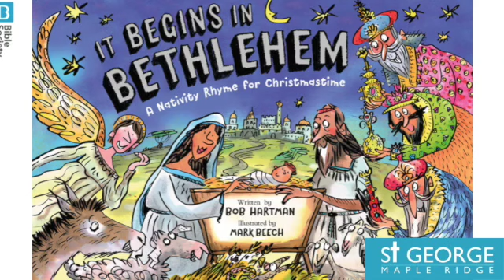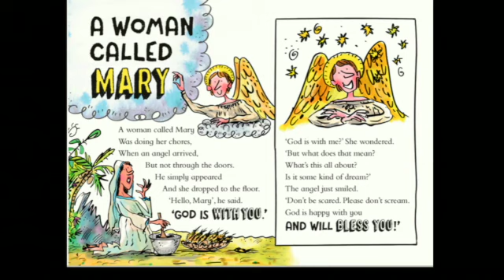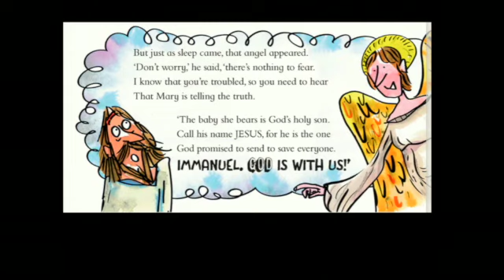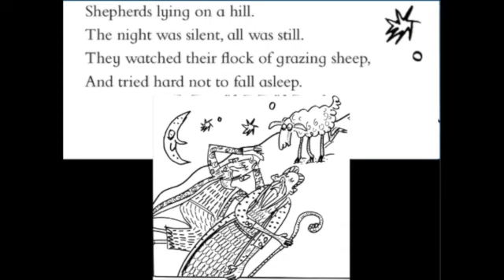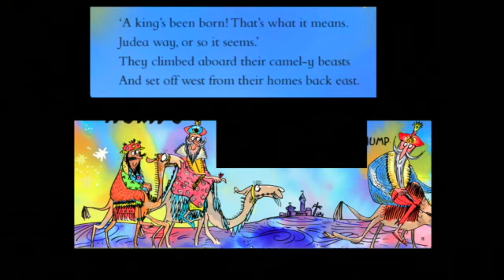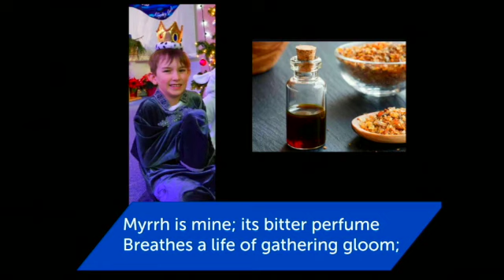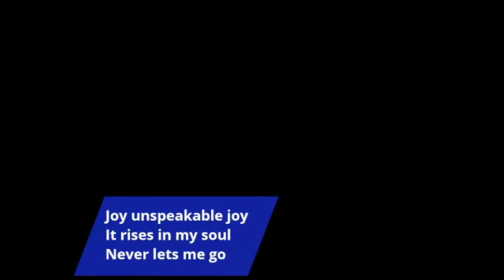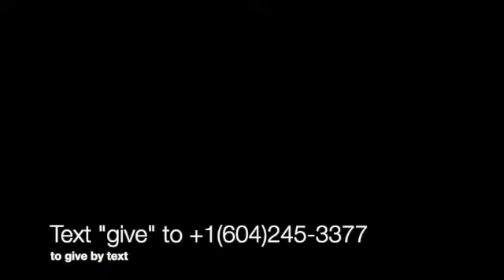It Begins in Bethlehem Christmas Eve 2020 Interactive Nativity from St George Maple Ridge Church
An interactive telling of the Christmas story presented by St George's including videos, music and photos of church members past and present.

Due to Covid-19 Restrictions here in BC, Canada, we are unable to hold in-person church services this Christmas 2020 so instead we have put together services on video for you to watch any time.

This service was compiled using online submissions and live recordings with just the team present in the building.

It Begins in Bethlehem is produced by the Bible Society (UK) and we appreciate being able to share it online during this unique 2020 Christmas event.

Music backing tracks come from praisecharts.com and songs are included in accordance with CCLI streaming licence 11273092.